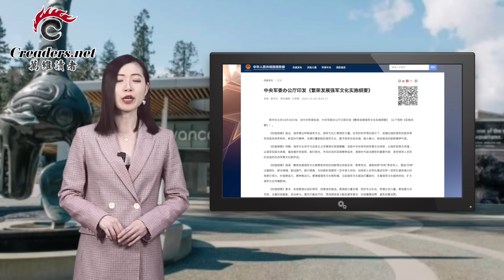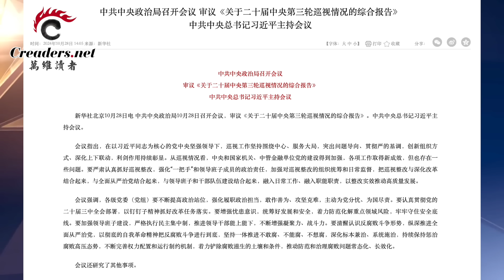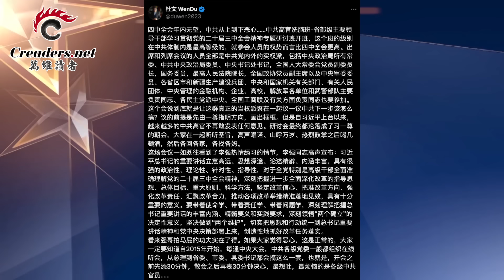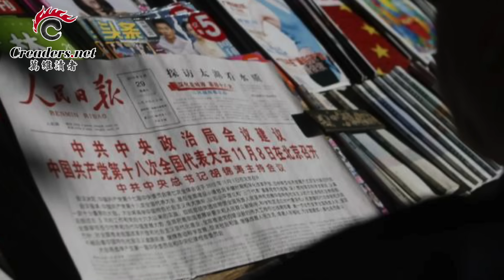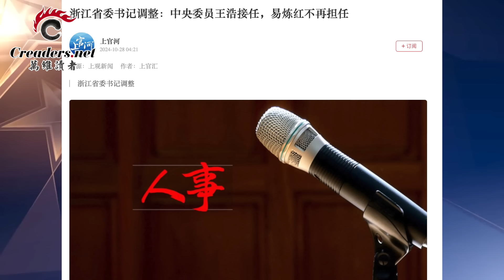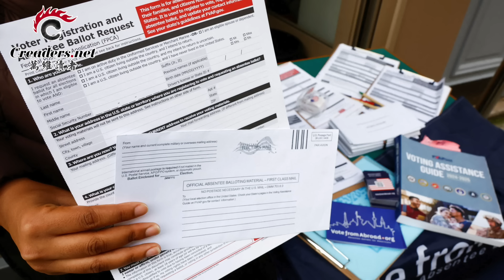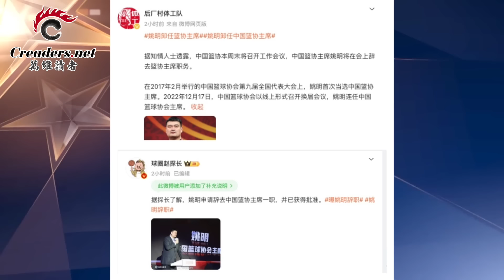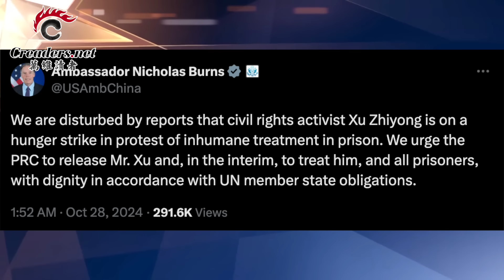軍方“去習” 四中全會逼習退位？拜登剛禍從口出 克林頓又火上澆油；姚明突然宣布辭職；真主黨幹部開會竟發大合照 下一秒慘了；人權捍衛者許志永據報已絕食近一月（《萬維讀報》20241031-1 FAJJ）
00:00 引言
00:17 軍方“去習” 四中全會逼習退位？
09:12 拜登剛禍從口出 克林頓又火上澆油
15:43 姚明突然宣布辭職
17:54 真主黨幹部開會竟發大合照  下一秒慘了
19:54 中國人權捍衛者許志永據報已絕食近一月